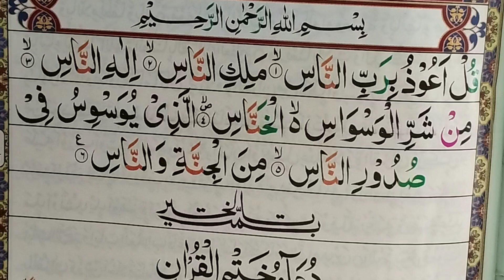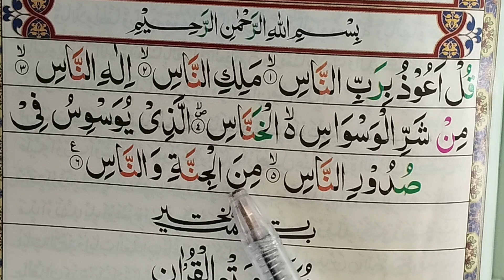Surah al-naas text arbic//by For qull// Quranepak learning for children